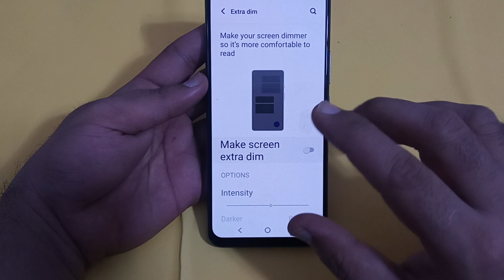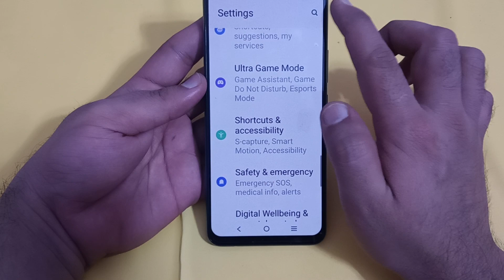Vivo x90 Pro mein extra dim use Karen, Vivo x90 Pro extra dim setting